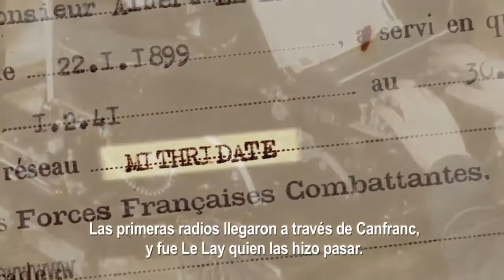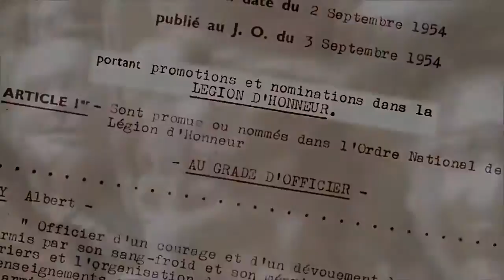El rey de Canfranc Trailer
El rey de Canfranc. para consultar críticas de todas las novedades en películas de cine, programas de televisión y videojuegos, con especial atención a la protección del menor.